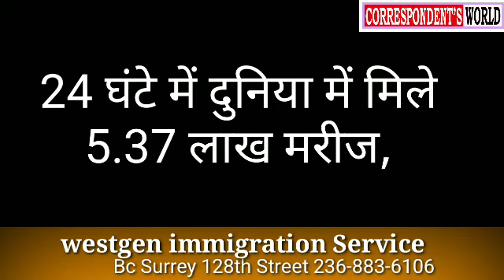24 घंटे में दुनिया में मिले 5.37 लाख मरीज,